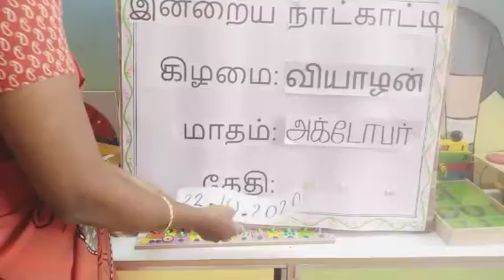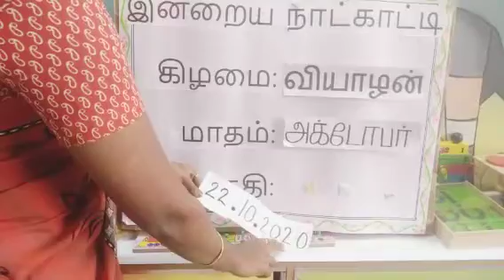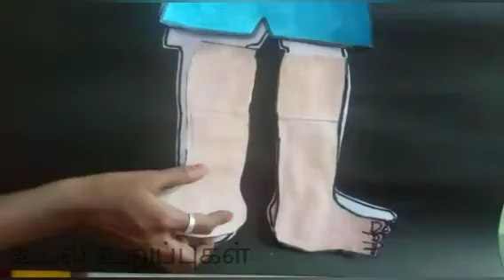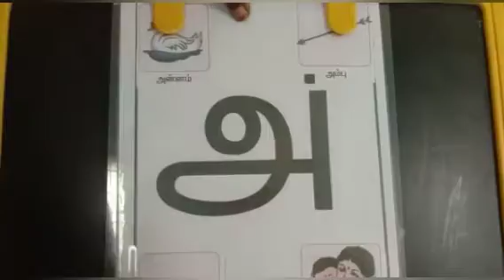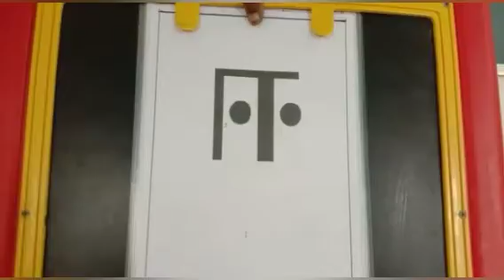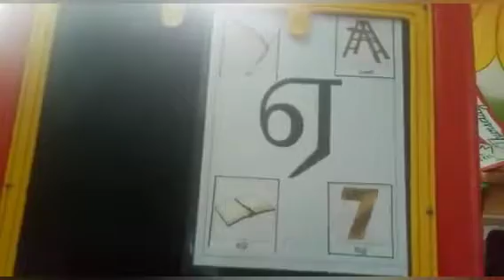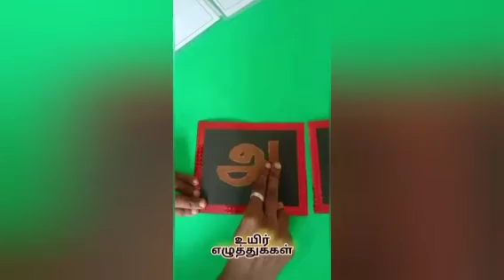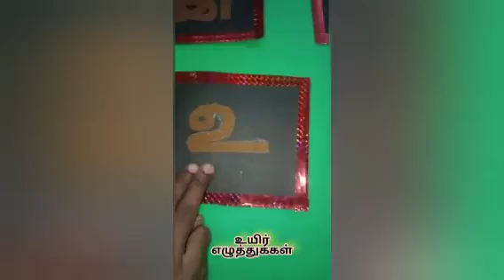Pre. K. G.